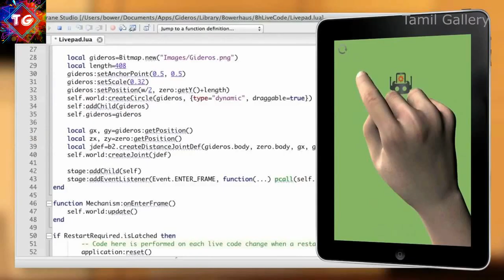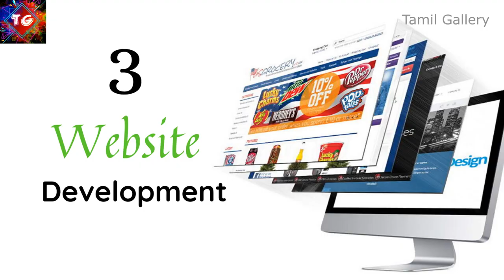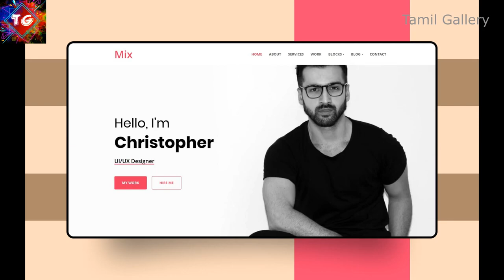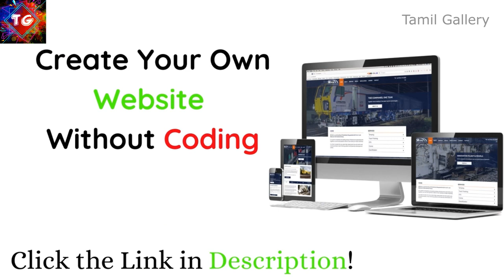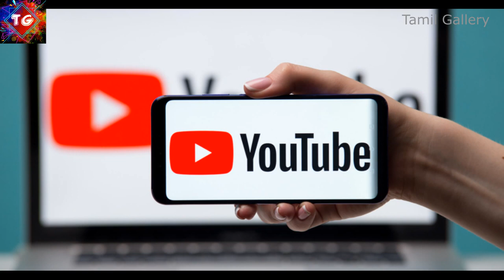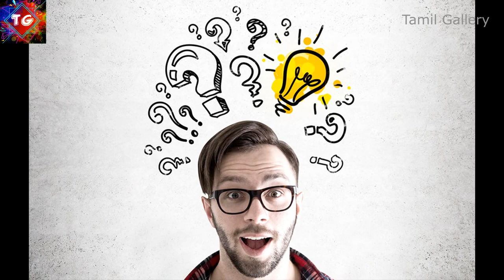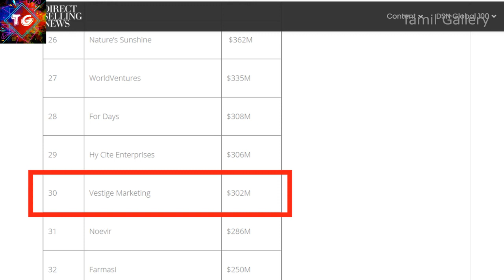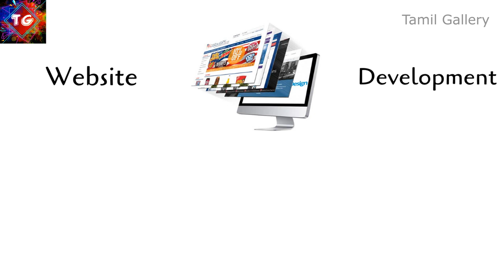5 Business Ideas you can start using INTERNET in Tamil! 🤑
The impact of the quarantine days is worse for many by losing their jobs and delay in getting employed, the financial crisis also unstable life!
Yet grace for some people who change these days useful for their growth and wealth by starting a new business concept that withstands the lockdown!

In this video, we're going to see the best 5 successful Business ideas that help in quarantine days also after quarantine.
Going through reality, these 5 business ideas can change your life. Apart from a side Hustle, it will become a passive income source for all.

Start Your Own V-Logging with;

a) Xmate Shot Pro Sports Action Camera (Black)

b) SJCAM SJ4000 WiFi 12MP Full HD WiFi Sports Action Camera

c) Maono AU-CM10 Super Cardioid Condenser Video Shotgun Microphone

d) More Camera Section for V-Logging

e) More Mic Section for V-Logging

f) Lenovo Ideapad S145 AMD A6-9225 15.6

g) ASUS VivoBook 15 X512FA-EJ371T

Improve Your Network Marketing Skill with:

a) Rich Dad Poor Dad

b) 21st Century Business

c) Think and Grow Rich (Tamil)

d) The Business School

e) More Network Marketing Books

Gaming Mouse for Extreme Gamers

Gaming Keyboards for Fast Gamers

Gaming PC and full set

Gaming Laptops

Tamil Gallery is one of the finest Tamil youtube channels, educating people what they never learned in their academic life in the easiest way of approach is our Primary Concept.
Videos related to Financial, Business topics, Psychology, Science, and recent facts were posted twice in a week.